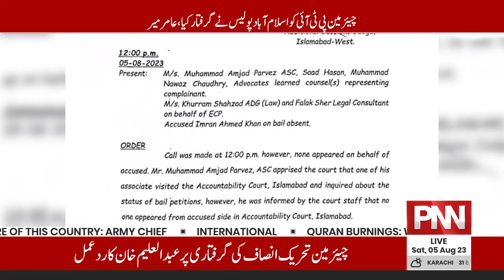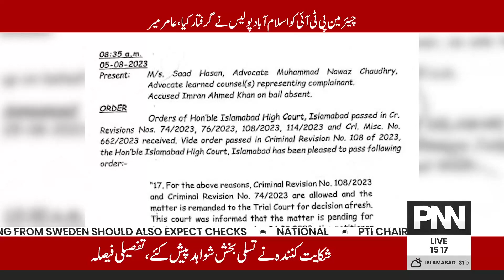Imran Khan Arrested | Toshakhana Case | Breaking News | PNN